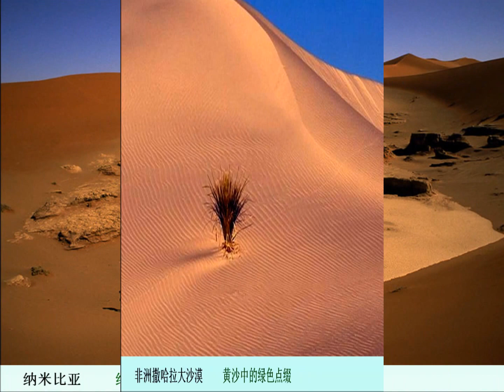World Scenes 世界場景